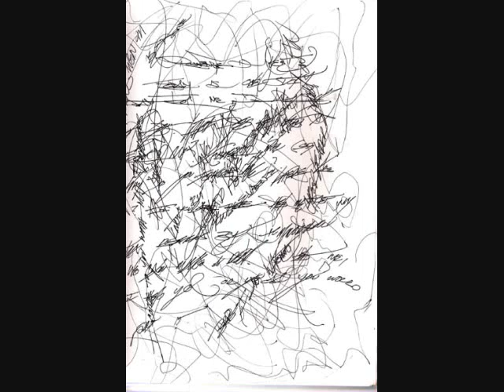Various Sketches throughout life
Music is my own.  The beginning of this is a lot of stuff from my younger days in school.  Toward the end is some recent stuff.  Some of it is mixed together.